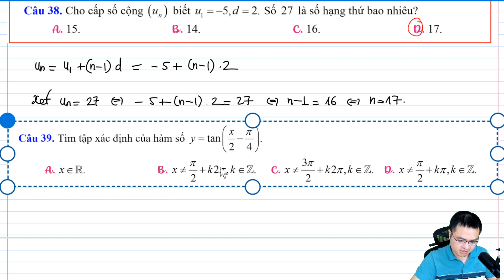Chữa đề thi giữa học kì 1 toán 11 - Câu 31-48